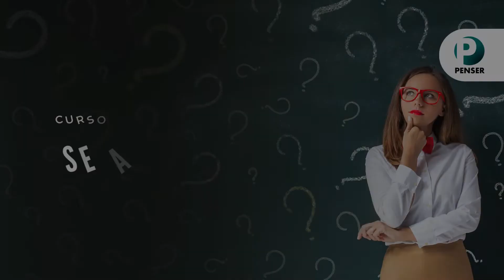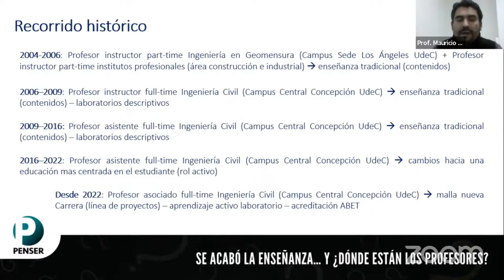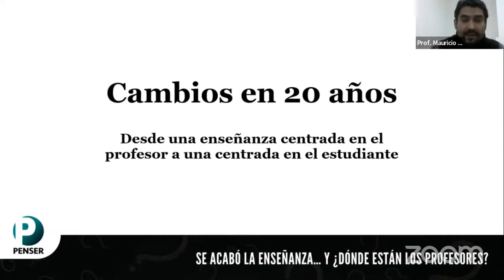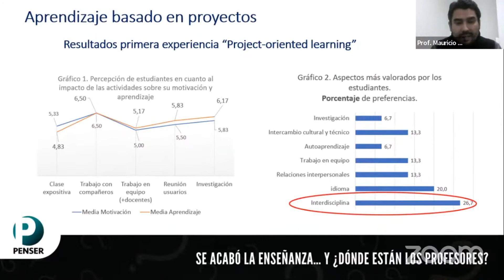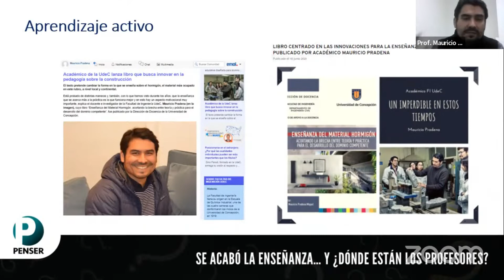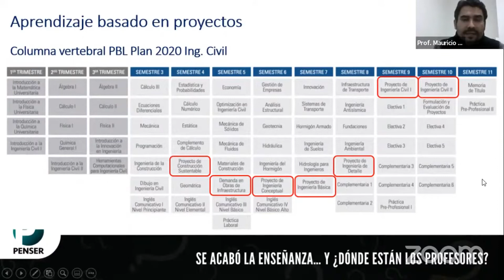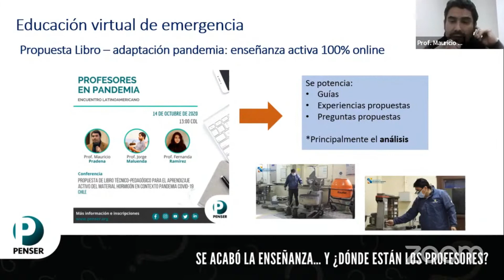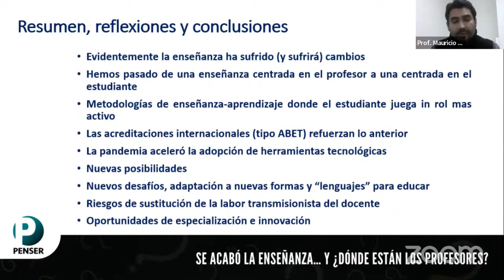La enseñanza: Desde la academia de Platón hasta el Tik Tok - Prof. Mauricio Pradena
Conferencia: La enseñanza: Desde la academia de Platón hasta el Tik Tok

Curso ejecutivo: Se acabó la enseñanza... Y ¿Dónde están los profesores? - Corporación Penser